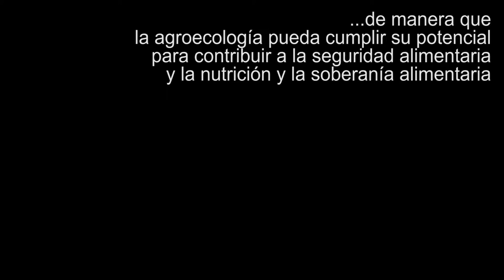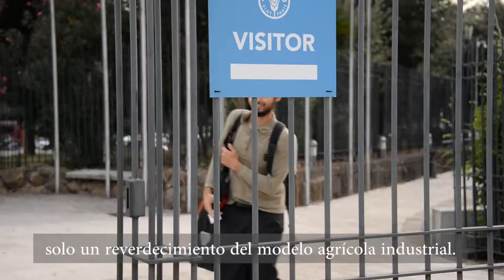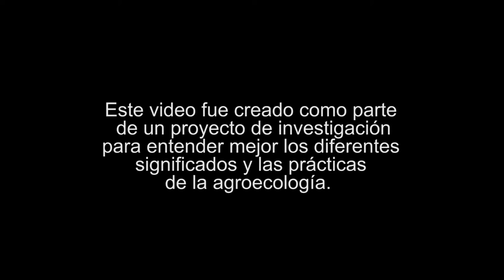Agroecología - Voces de los Movimientos Sociales - subtítulos en español (versión corta)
Un movimiento está creciendo. Si bien la agroecología se ha practicado durante milenios en diversos lugares del mundo, hoy asistimos a la movilización de movimientos sociales transnacionales para construir, defender y fortalecer la agroecología como el camino hacia un sistema alimentario y agrícola más justo, sostenible y viable. Este video explora el significado, la práctica y las políticas de la agroecología desde la perspectiva de los movimientos sociales.